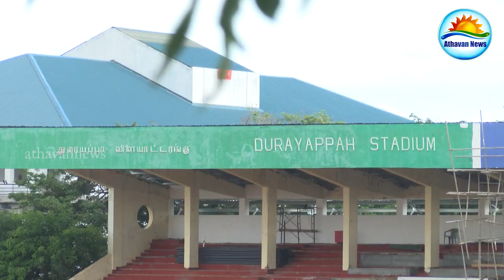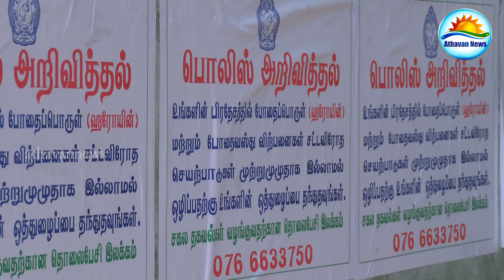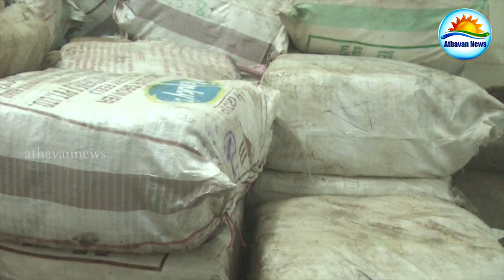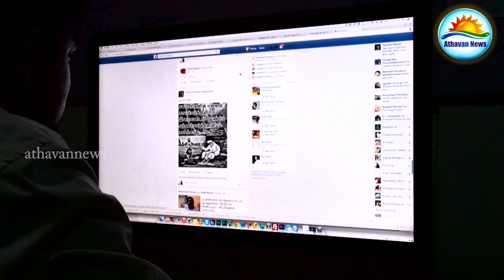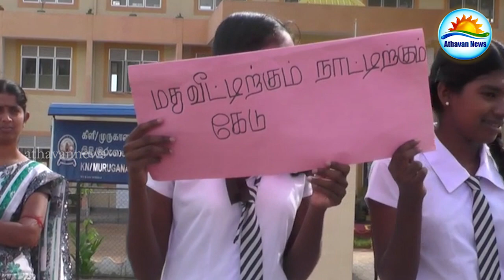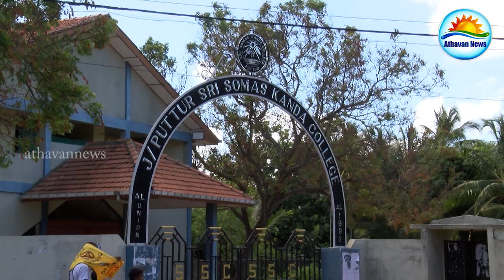Jaffna culture issue - Thisaigal Documentary